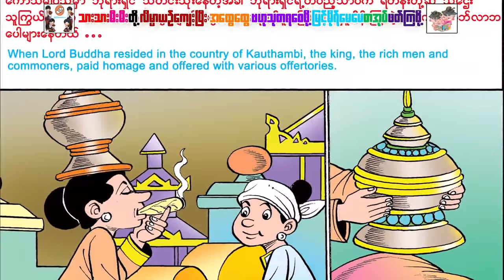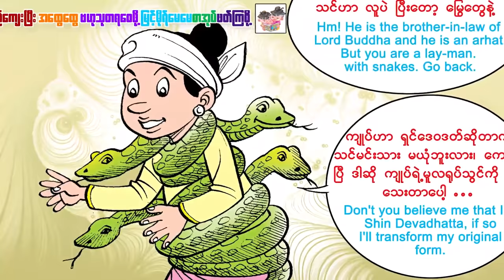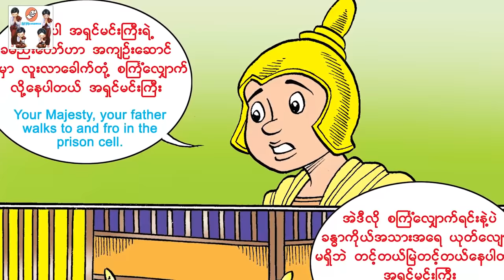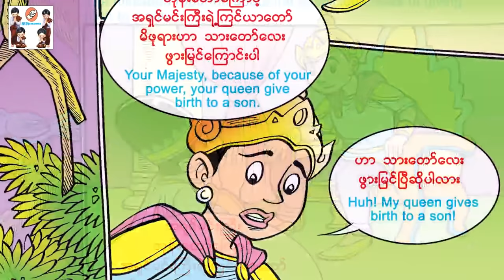အဇာတသတ်နှင့်ဒေဝဒတ်-အစဆုံး(အသံထွက်ရုပ်ပြ)ပန်းချီမျိုးမာန်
ပန္းခ်ီ - မ်ိဳးမာန္
ေနာက္ခံစကားေျပာ ျမင့္မိုရ္ေမေမအဖြဲ့သားမ်ား
Producer     - Myint Moh Maymay